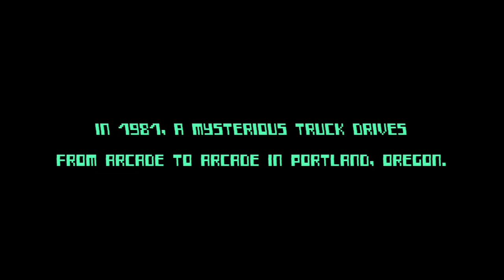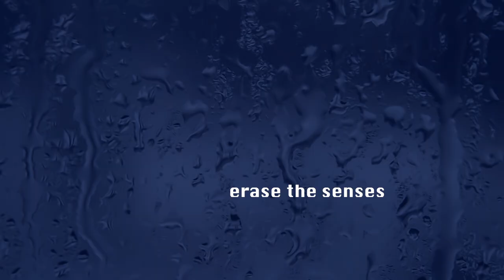POLYBIUS - Now Available On Amazon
Yeah, I self-published a play!  Maybe not the best time to write a play, due to...you know, there being no live performances or gathering of people, but hey, I loved writing it, and I suspect if you like my work you might really enjoy reading it.

On a rainy summer night, retired video-game developer Michael Arbruester calls a new acquaintance and an old friend to his storage space in South Los Angeles. An avid game collector, Michael has discovered something very special, a mysterious arcade cabinet long thought to be an urban legend.

Max Landis - @uptomyknees1985
Glass Planet Consulting - @glassplanetconsulting

All sounds and images purchased and licensed.  Images are created.